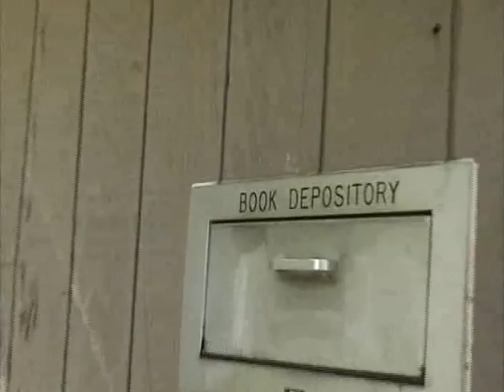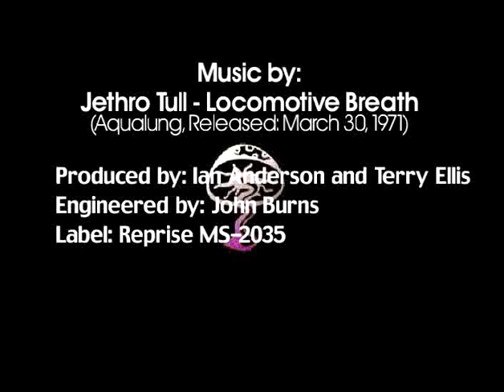The Book Drop